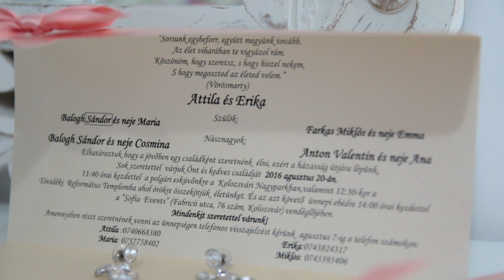Highlights Attila + Erika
august 2016